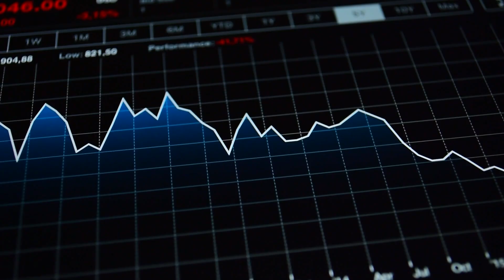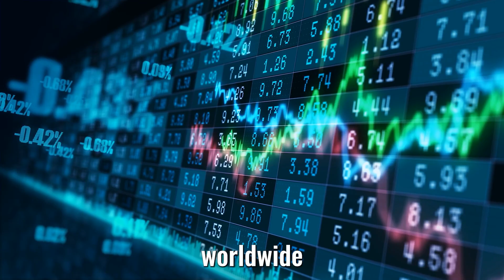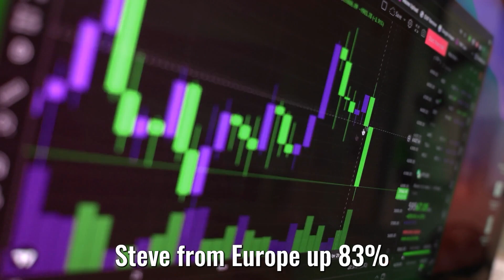If the World’s Listening, Here’s What I’d Say - Roman Yampolskiy